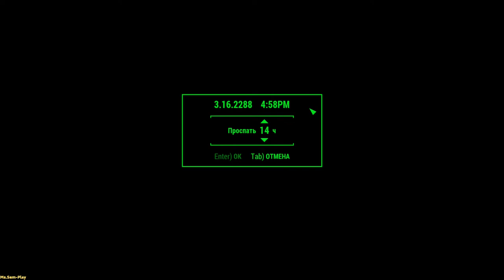Fallout 4: Far Harbor ➤ Flew to the Institute(Слетал в Институт) №7